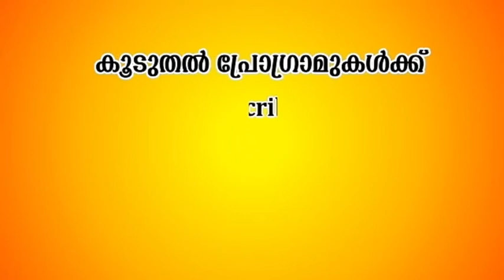സാബിത്ത് അടിവാരത്തിൻ്റെ ഒരു തകർപ്പൻ നോൺസ്റ്റോപ്പ് | Sabith Adivaram Latest Mashup Songs 2018